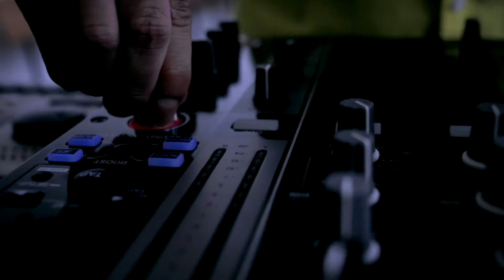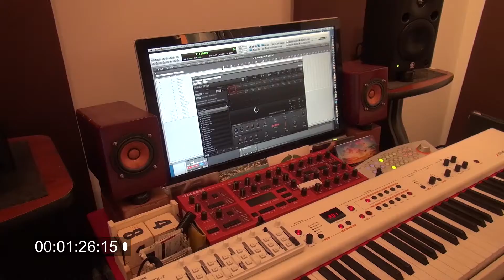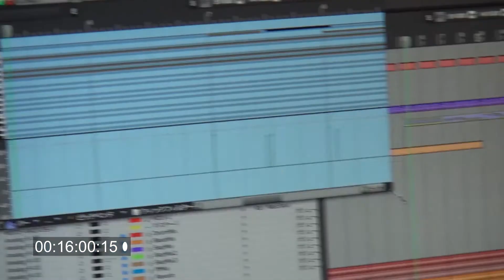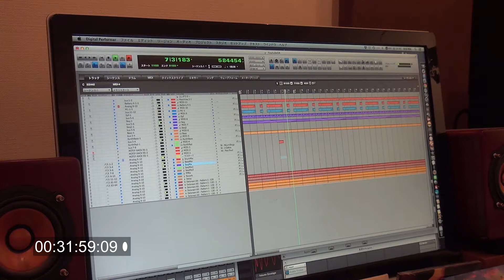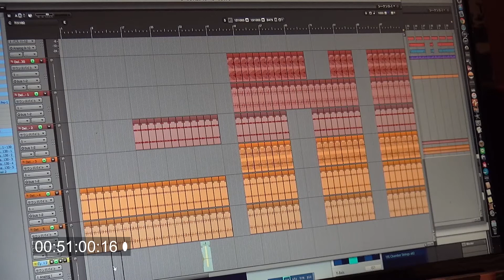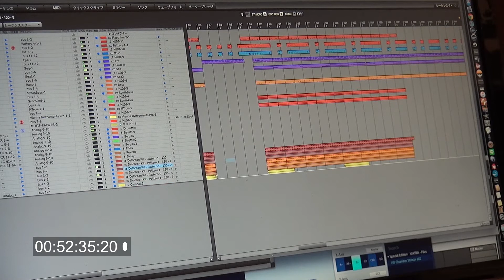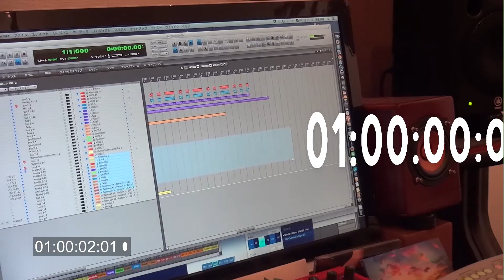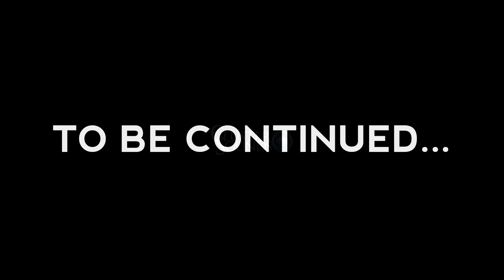★STAR GUiTAR "ONE HOUR TRAVEL" Vol.4「Colors」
★STAR GUiTARが、1時間で作曲〜打ち込み〜アレンジ〜ミックス〜マスタリングまで全て­­を1人で行い、新たな楽曲を生み出す無茶振り企画「ONE HOUR TRAVEL」をスタート！ そしてこの動画で制作した楽曲「Colors」がOTOTOYで本日からハイレ­ゾ独­占配信開始！

さらには、この楽曲のパラデータ(各楽器パートごとのオーディオ・ファイル)を無料配­­布!!
ぜひともあなたの手で、できれば1時間で、本曲のリミックスをつくって一緒に企画に参­­加してみては。

【OTOTOY】1時間でこんな大作!? ★STAR GUiTARへの無茶振り企画『ONE HOUR TRAVEL』スタート

今後も「ONE HOUR TRAVEL」を更新していきますので、お見逃しなく！